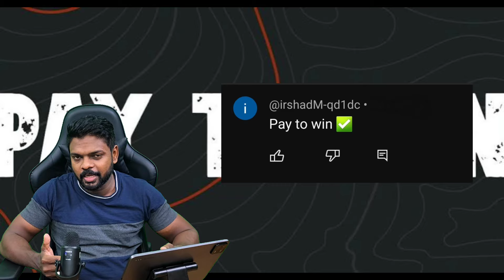efootball is not a Pay to Win Game|DG